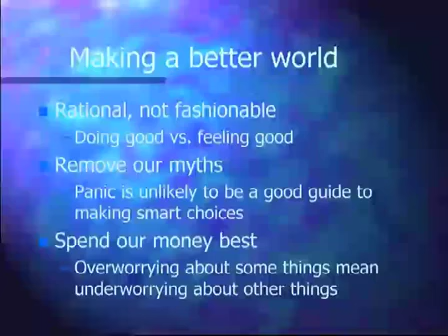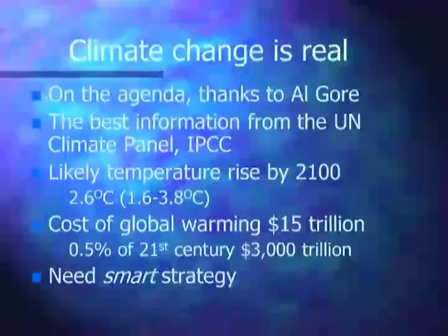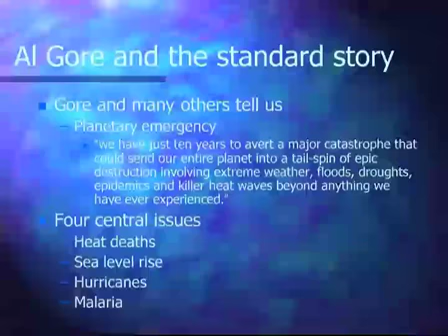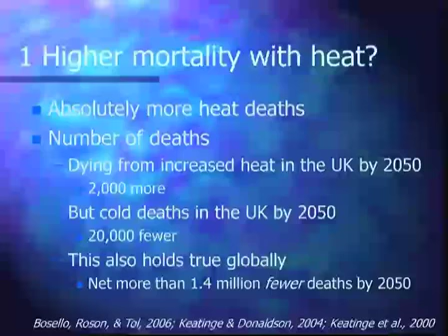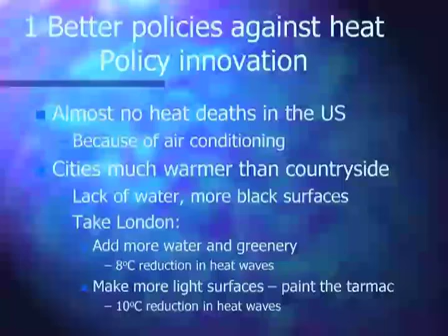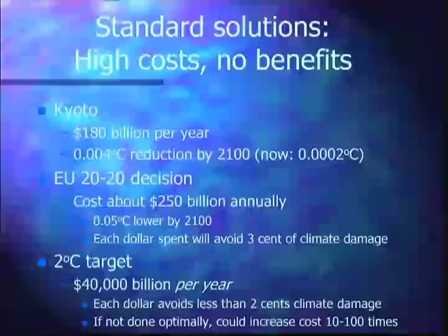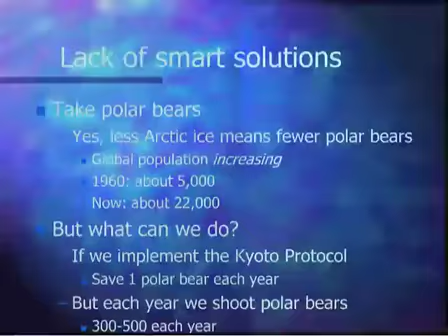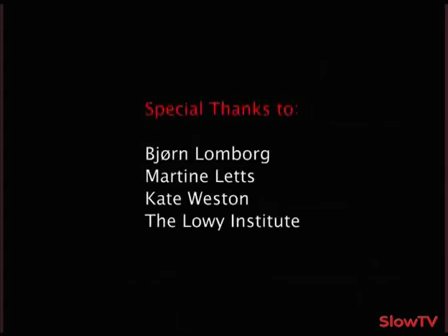How to tackle global warming smartly. Bjørn Lomborg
Climate change is real and a significant challenge facing humanity. In this event in the Lowy Institute&#8217;s Distinguished Speaker Series, Bj&#248;rn Lomborg, a renowned and...